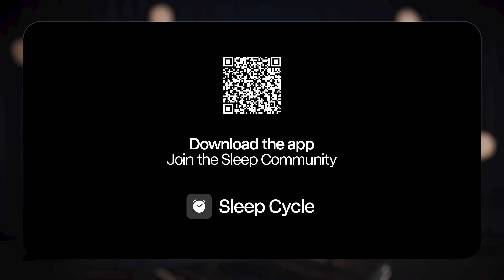Young Adults & Sleep: Social Jet Lag & How to Fix Your Sleep Schedule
Chapters:
0:00 Introduction
0:29 Young Adults
1:11 Social Jet Lag
2:08 The Circadian Rhythm
3:54 Exposure To Light
4:58 Melatonin
6:11 Conclusion

Sleeping in on weekends feels great – until Monday hits. If you wake up groggy and exhausted, you might be suffering from social jet lag. Dr. Mike Gradisar breaks down why your body clock gets thrown off when your weekend and weekday sleep schedules don’t match – and reveals two simple science-backed ways to fix it.